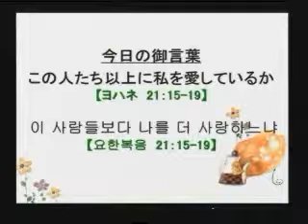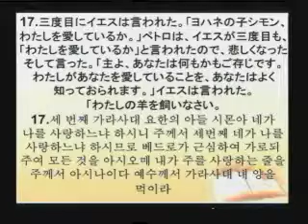2013-10-13 이 사람들보다 나를 더 사랑하느냐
제목: 이 사람들보다 나를 더 사랑하느냐

題目：この人たち以上に私を愛しているか
本文： ヨハネ 21：15-19